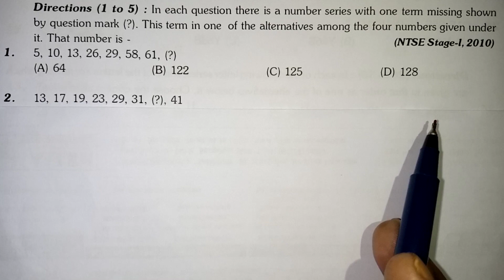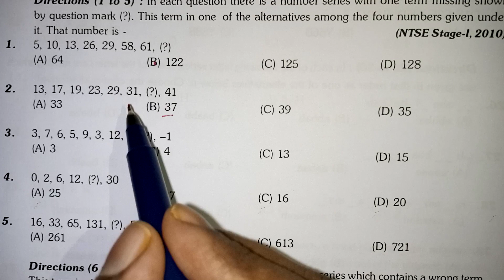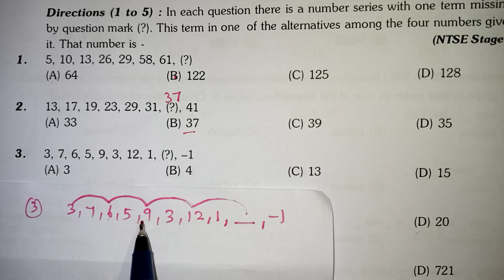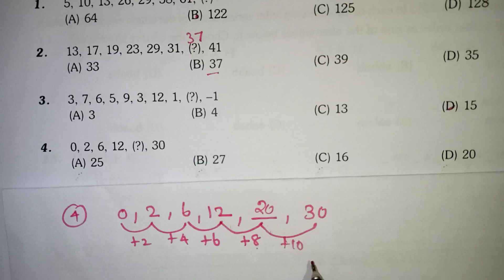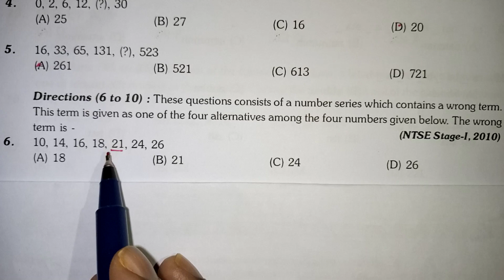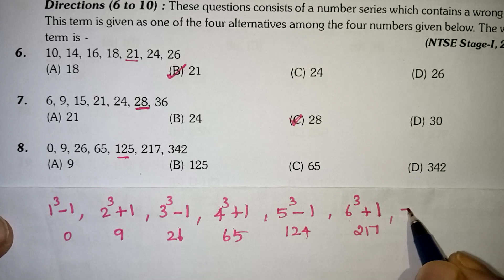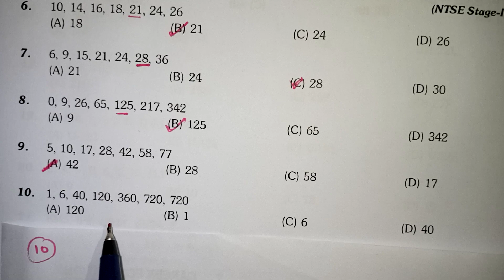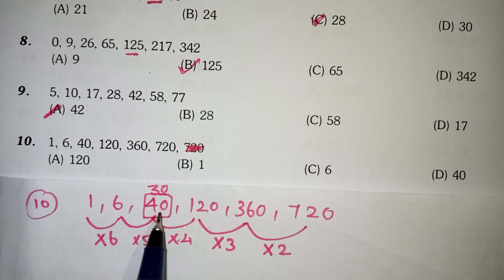NTSE EXAM QUESTIONS IN TAMIL / TRUST EXAM / CLASS 10 NTSE MAT REASONING TRICKS / NMMS IN TAMIL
NMMS MAT QUESTIONS IN TAMIL / NTSE EXAM MENTAL ABILITY TEST QUESTIONS IN TAMIL / CLASS 10 NTSE  MAT REASONING TRICKS IN TAMIL / missing number reasoning tricks